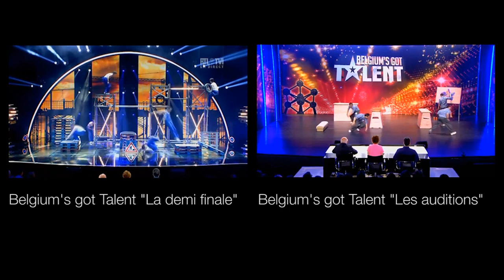Belgium's Got Talent - Speeders Family - "LA FINALE"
Funny and scaaaaaary times on this final show ! The left wall broke at the first jump so we had to manage that at the last minute and in complete improvisation, and Simon had the right hand in blood all the way long. Luckily, everything went good and we had no injuries or bails... but a lot of good memories :-) !!!

Music 1 : The Dark Knight Rises - Trailer Song Soundtrack
Music 2 : Hans Zimmer - Bomber Over Ibiza (Junkie XI Remix)
Music 3 : Immediate music - An Epic Age

"Parkour (Sport)" Running Free Family Tricks School Extreme Training "Sport (Industry)" "SPORT (magazine)" "Speeders Family" Speeders "Freerun It" "urban sport" "street" "Jeremy Lorsignol" "Sylvain Henriet" "Gaetan Bouillet" "Olivier Pitot" "Belgium" cours Parkour Belgique Montigny Charleroi apprendre sauter courir yamakasi yamakazi "Arnaud Devallée" "Denis Muolo" "Sam Harcq" "Quentin Royaux" "Sebastien Bouvy" "Giovanni Trotta" Julie taton "Julie Taton" Jean Michel Zecca "Jean michel Zecca" "Paul ambach "Paul ambach" "Carlos Vaquera" "Maureen d'or"  Can I, 2 mad, Clery Khedhir, Freestyle Akkademy,Celtic Clover, Ugo farell, Fabian et Belinda, Milla Vitali, Crazy Alliance, Stefan Gillis, Adrien dépret